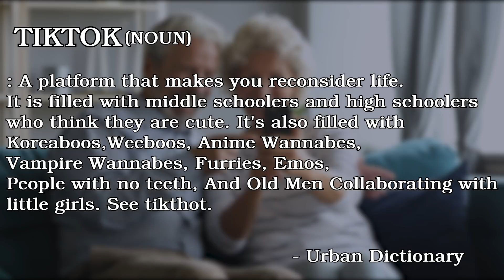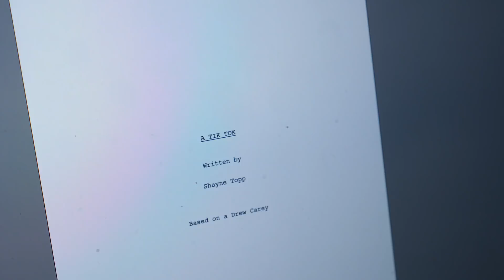Trying to Become TikTok Famous in a Week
We tried to become TikTok famous in one week!
Missed these on your FYP? Make sure you’re following us on TikTok